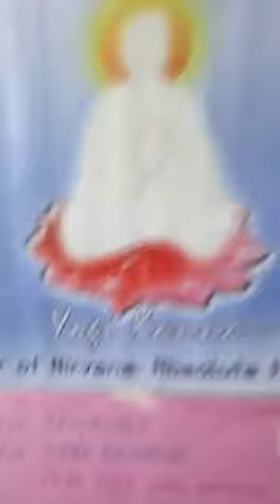kanna aradhana 1